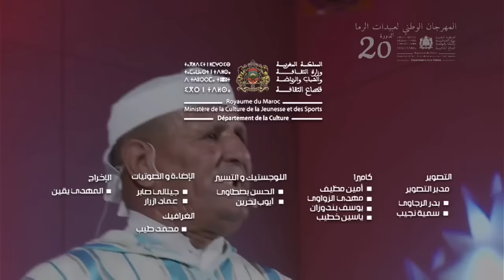مجموعة عبيدات الرما أولاد إبراهيم - واهيا وا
إنضموا لقناة عبيدات الرمى الرسمية على يوتيوب وشاهدوا أحدث أعمالهم حصرياإنضموا لقناة عبيدات الرمى الرسمية على يوتيوب وشاهدوا أحدث أعمالهم حصريا

ـــــــــــــ
تابع عبيدات الرمى: